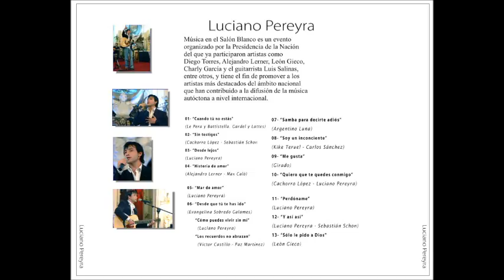04-Duele Luciano Pereyra en Vivo en Salon Blanco-Cd completo para tu coleccion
LETRA

Duele la verdad, la terrible soledad ,duele cada poro
cada lagrima del mar .duele al respirar y la mera
oscuridad como duele este silecio que se siente al despertar
sin tus besos no hay camino no hay lugar
libro abierto me entregue de par en par y me hizo mal ...

duele que te vayas duele que te alejes sin mirar atras
sin pensarlo una vez mas ...me duele que te vayas duele
que se hacerque asi nuestro final y no vuelva a verte nunca mas .

duele aceptar ,duele acrtuar con dignidad
cuando se a querido no es lo mismo, no es igual
duele terminar es volver a empezar pero
yo le pido al tiempo que me ayude a olvidar
sin tus besos ni hay camino no hay lugar

duele que te vayas duele que te alejes sin mirar atra
que se hacerque asi nuestro final
y no vuelva a verte nunca mas .jj

llorare pro cada uno de los dias
llorare recordare esas caricias
llorare cuando la noche se haga fria
mi pena llorare hasta que deje de doler

sin pensarlo una vez mas ...me duele que te vayas duel